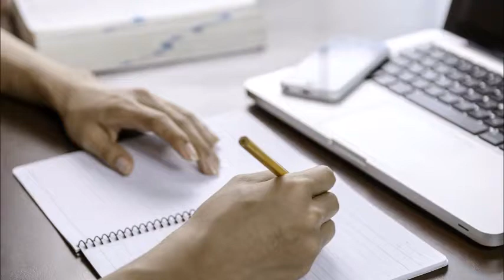Meditation I Deserve Stability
If you would like to experience hypnosis, get a free Relaxation Hypnosis with a Secret Breathing Technique by clicking here and going to the Big Red Bar